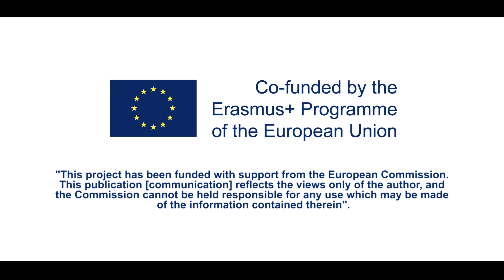Gehörlose Role Models - Mevzet Ramovic, Austria. In Österr. Gebärdensprache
Gehörlose können alles außer hören. Mevzet Ramovic ist Geschäftsführer der Kfz-Werkstatt MEVZO.